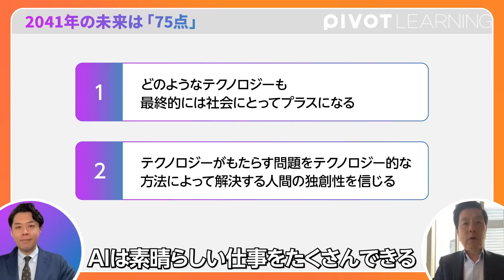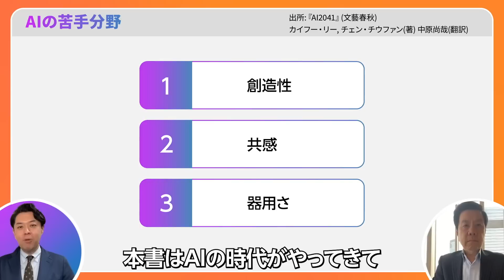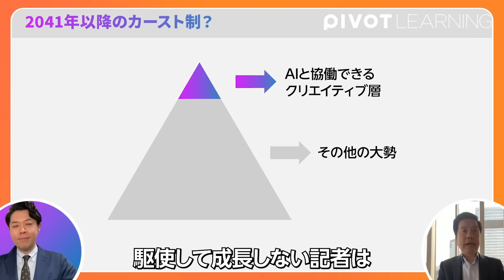【AIの世界的権威】ChatGPTに負けない3領域／2041年の未来は75点／AIでなくなる仕事・重要度が増す仕事【元Google China社長 カイフー・リー】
‹目次›
00:00　ダイジェスト
00:32　2041年の未来は75点
06:34　AIが世界にもたらす影響
14:23　AIによりなくなる仕事
23:17　より重要になる仕事
31:24　次回予告

▼参考書籍
カイフー・リー(李 開復) (著), チェン・チウファン(陳 楸帆) (著), 中原 尚哉 (翻訳)
『AI 2041 人工知能が変える20年後の未来』（文藝春秋）

‹ゲスト›
カイフー・リー
李開復。元Google中国社長。人工知能学者。1961年、台湾の台北生まれ。米国に移住し、コロンビア大学でコンピュータサイエンスの学士号を、カーネギーメロン大学でコンピュータサイエンスの博士号を取得。アップル、マイクロソフトの重役を務めたのち、Google中国の社長となる。現在は中国のベンチャーキャピタル、シノベーション・ベンチャーズCEO。

▼字幕：藤原朝子氏の翻訳をもとにPIVOTが編集